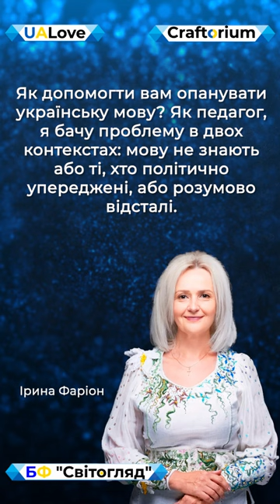Ірина Фаріон про незнання української мови Миколи Азарова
"Як допомогти вам опанувати українську мову? Як педагог, я бачу проблему в двох контекстах: мову не знають або ті, хто політично упереджені, або розумово відсталі. В якій системі координат перебуваєте Ви?" (У запитанні Миколі Азарову 13 грудня 2012).
Дата: 13 грудня 2012

Які навички прокачує (про що цитата): необхідність знати державну мову.

Виступ Ірини Фаріон у Верховній Раді під час обговорення кандидатури на посаду прем'єр-міністра.

- Пане-товаришу Азаров, я зробила над собою надзусилля, аби вислухати вашу доповідь, яка за змістом з абсолютно нереального світу, а за формою з якогось карколомного. Маю запитання до вас таке: ваш кабмін ініціював скасування обов'язковості дублювання фільмів українською мовою, скажіть, будь-ласка, чи комфортно вам проживати у світі серед українців, яких ви не сприймаєте і не шануєте? Це перше. Друге, казав Сократ: “Говори, і я тебе побачу”. Уся країна вправляється у коміксах з вашого мовлення. Як допомогти вам у цій проблемі опанувати бодай би на елементарному рівні мову українську? Як педагог із двадцятилітнім стажем я бачу цю проблему у двох контекстах: мову не знають ті, які або політично упереджені, або розумово відсталі. Отже, у якій системі координат перебуваєте власне ви?

Шановні глядачі, а ви погоджуєтесь з таким твердженням даної цитати?
Чекаємо ваші варіанти у коментарях!

Створювати україномовні надихаючі і мотивуючі історії, нам допомагає цифрова країна «Крафторіум». Маєте бажання познайомитися ближче, переходьте за посиланням

Любиш українське – задонать трішки! ☺

Давайте разом робити вагомий внесок у популяризацію українського контенту, аби щотижня насолоджуватись мудрими цитатами відомих людей, які перезавантажують думки і змінюють або підсилюють ставлення до навколишнього світу.

Долучитись фінансово до нашої ініціативи:
Найменування одержувача: БФ СВІТОГЛЯД БО
Код отримувача: 44659520
Рахунок у форматі відповідно до стандарту IBAN:
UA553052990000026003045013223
Назва Банку: АТ КБ "ПРИВАТБАНК"
Або за номер Ключ-Карти - Благодійного Фонду.
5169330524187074